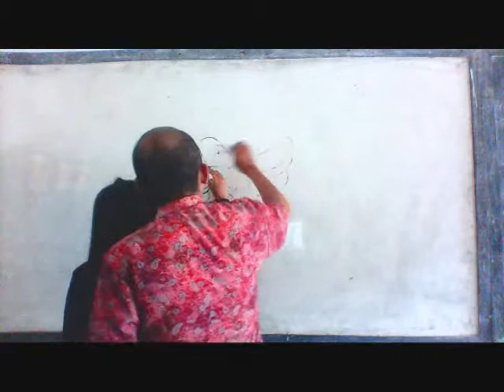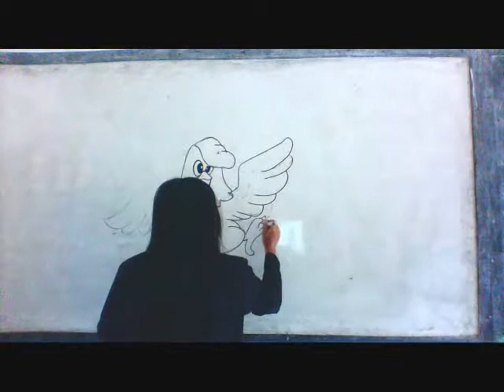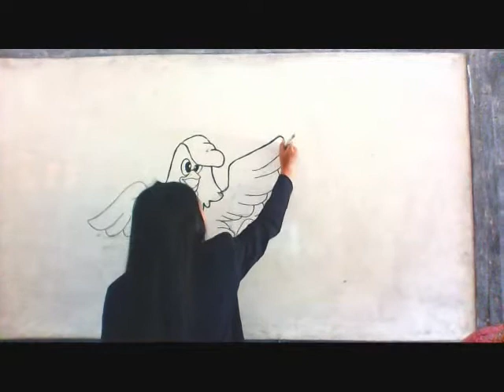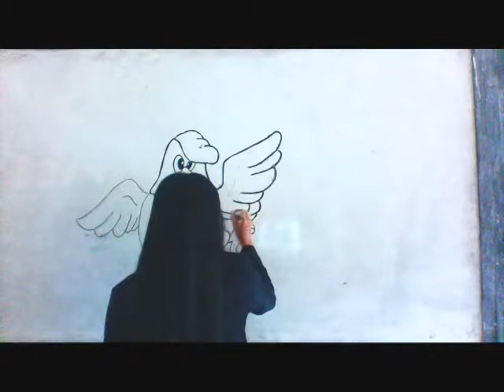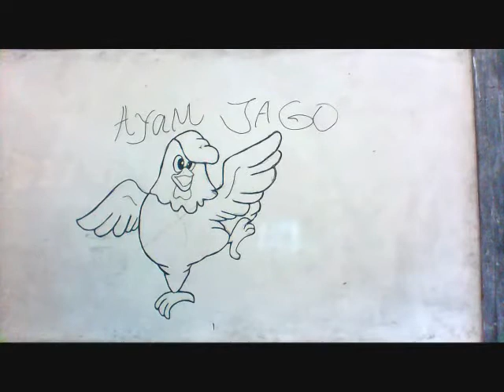drawing a male chicken by feni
how to draw a cock by feni seftiana windyasari, my student